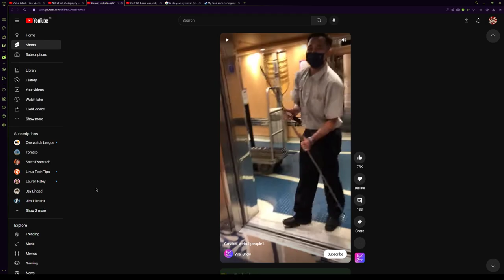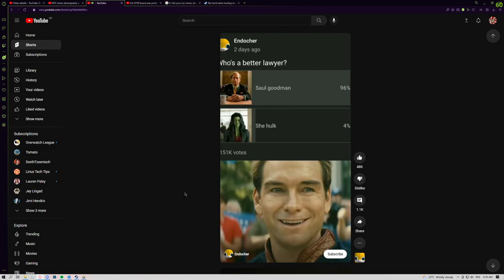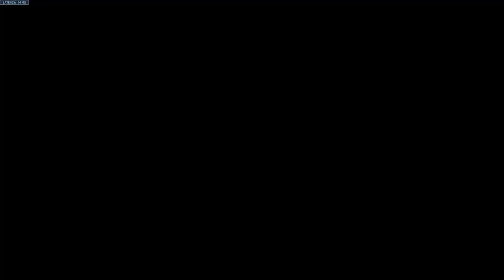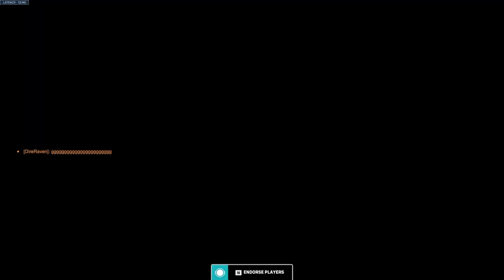Bronze rank is hilarious